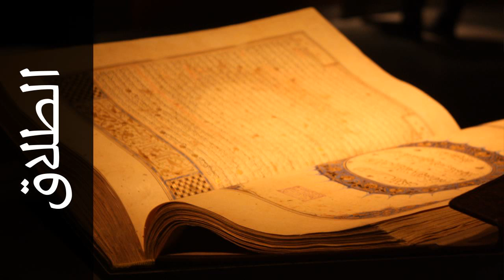سورة الطلاق عبدالبارئ محمد - Surah At-Talaaq Abdulbari Mohammad - المصحف المعلم -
استماع سورة الطلاق  كاملة بدقة عالية للقارئ الشيخ عبدالبارئ محمد  - المصحف المعلم  .

Surah At-Talaaq ( Divorce ) recited by Qari Abdulbari Mohammad  - Almusshaf Al Mo'lim .